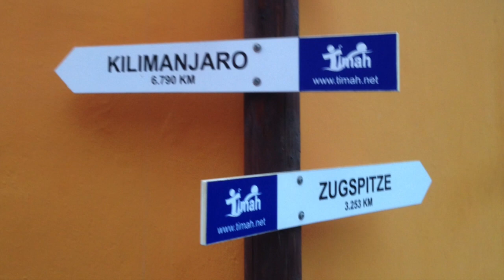kanári harmadik nap